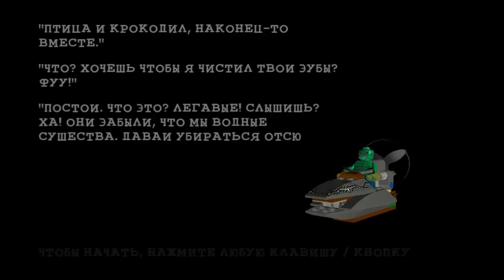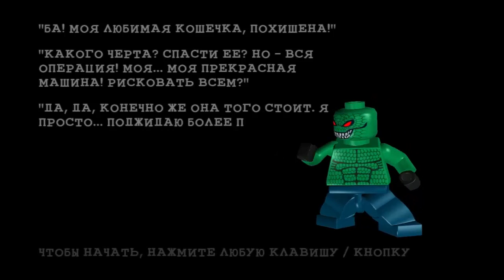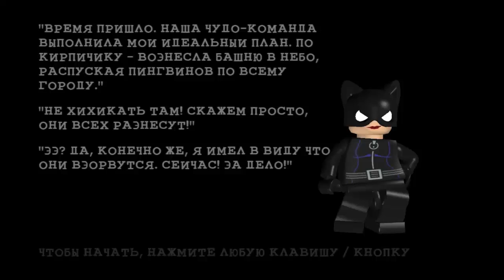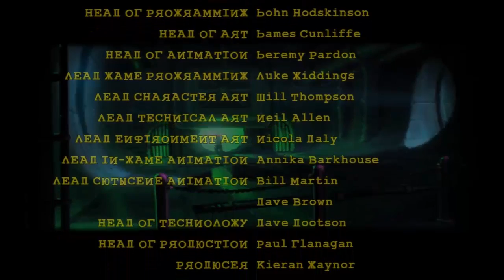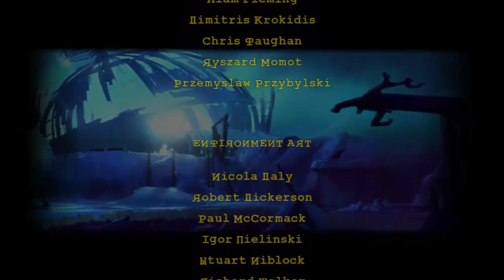Прохождение Lego Batman: The Video Game, Подлодка (10).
Еще один эпизод!

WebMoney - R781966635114